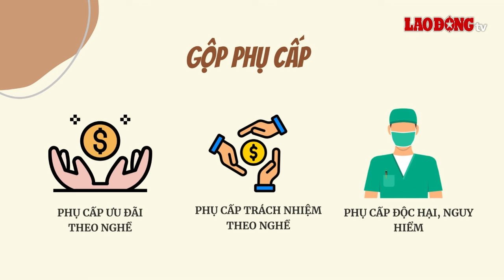Các loại phụ cấp bác sĩ được hưởng sau cải cách tiền lương năm 2024| Báo Lao Động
Theo nội dung cải cách tiền lương nêu tại Nghị quyết 27/NQ-TW năm 2018, sau khi cải cách tiền lương dự kiến áp dụng từ ngày 1.7.2024, bác sĩ tiếp tục được hưởng các loại phụ cấp, nhằm đảm bảo tính công bằng và hợp lý.
* Đường dây nóng: 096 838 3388